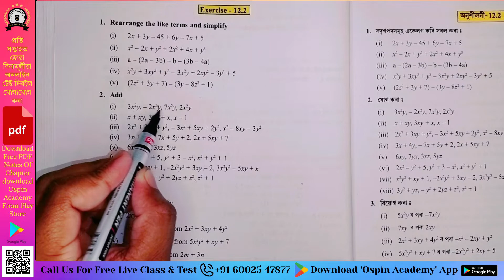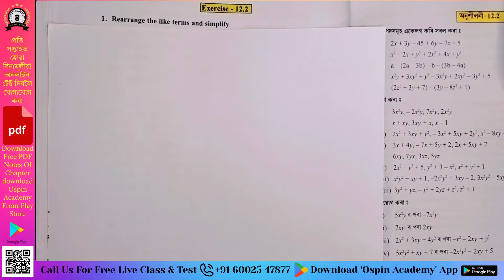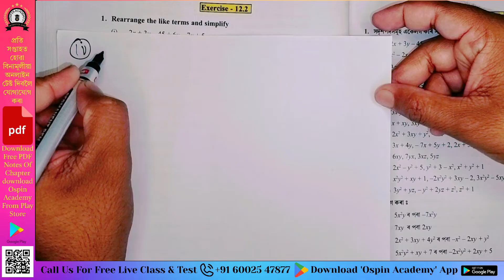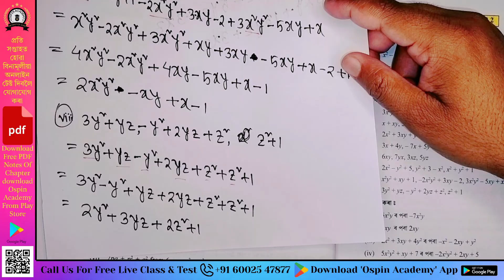Class 7 Maths Ex 12.2 | Question 2 | Algebraic Expressions | Assam SCERT Chapter 12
Welcome to our in-depth video on "Algebraic Expressions (বীজগণিতীয় ৰাশি)" for Assam SCERT Class 7 Mathematics! In this lesson, we dive into Exercise 12.2, solving questions 1 to 10, and focusing on the following key topics:

Formation of Algebraic Expressions (বীজগণিতীয় ৰাশি গঠন)

Variables (চলক)

Constant (ধ্ৰুবক)

Coefficient (সহগ)

Like and Unlike Terms (সদৃশ আৰু বিসদৃশ পদ)

Monomials, Binomials, Trinomials, and Polynomials (একপদ, দ্বিপদ, ত্ৰিপদ আৰু বহুপদ ৰাশি)

Stay updated with our latest notes, study materials, and interactive discussions by joining our dedicated Class 7 Mathematics WhatsApp group: Join WhatsApp Group